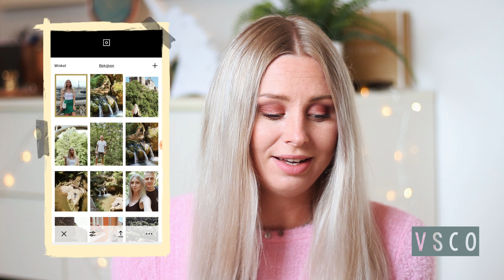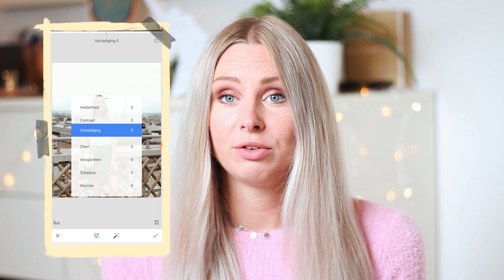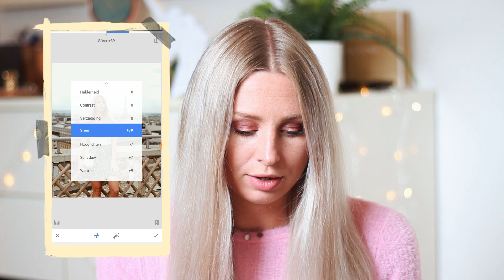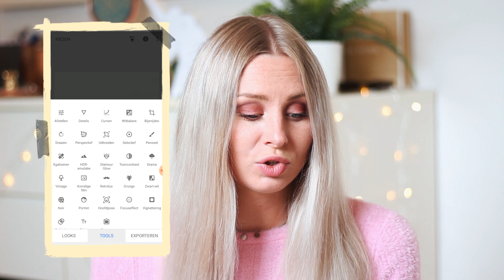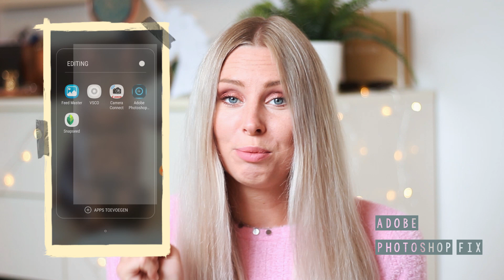HOE BEWERK IK MIJN INSTA FOTO'S? || Lisanne de Vries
Hoi! De laatste tijd hou ik mij veel bezig met het bewerken van mijn foto's en mijn Instagram feed. Ik probeer een passend geheel te creëren en de foto's zo mooi mogelijk te maken. De laatste tijd kreeg ik wat vragen hoe ik dit doe dus vandaar deze video! Ik laat jullie al mijn geheimpjes zien van hoe ik een foto bewerk. Veel plezier met kijken!!! XXX

- INFO –

Hoi! Mijn naam is Lisanne de Vries en welkom op mijn kanaal. Op dit kanaal post ik iedere vrijdag om 17.00 uur een video over zo'n beetje alles wat ik leuk vind en af en toe komt er een extra video op dinsdag om 17.00 uur. Mijn voorkeur gaat uit naar fashion gerelateerde video's, maar zo nu en dan zal er ook een andere soort video online komen. Als je op de hoogte wil blijven van mijn video's dan zou ik het heel leuk vinden als je abonneerd op mijn kanaal, dan ben je de eerste die ze ziet! Tot snel! X